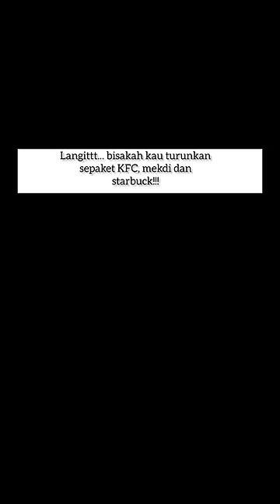Asupan Meme Part 55